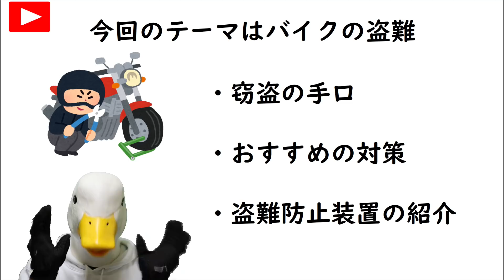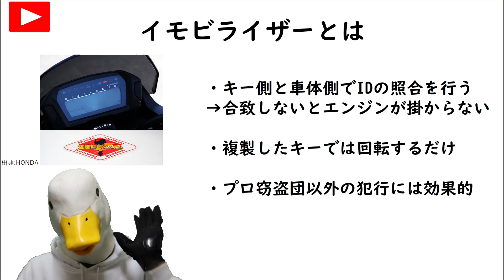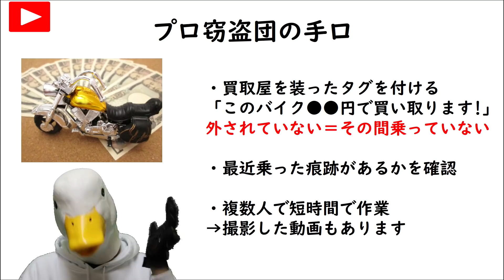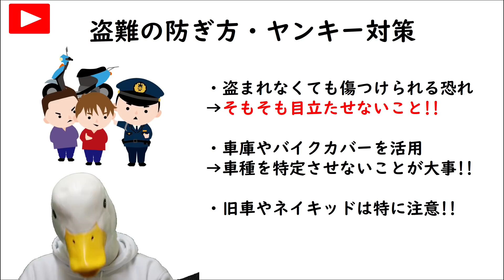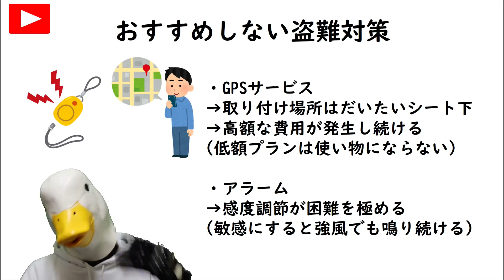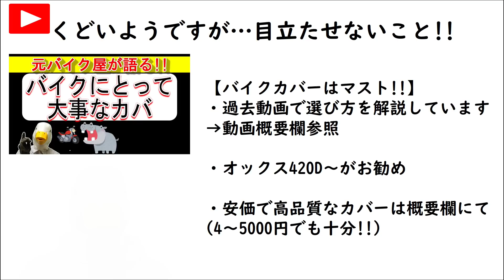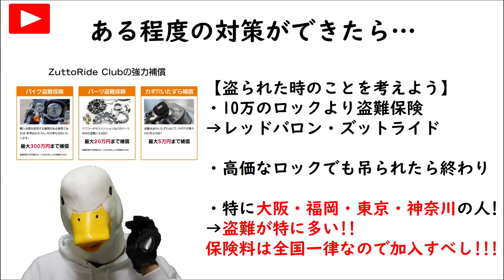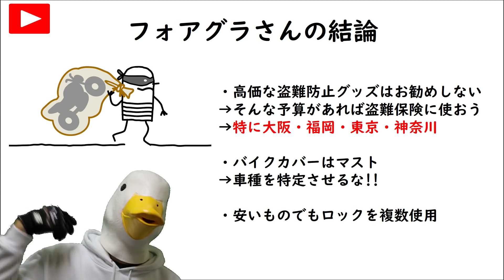どうすればいい!?バイク盗みの手口と対策伝授します。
【ディスクロック】
・廉価モデル
・アラーム付モデル

【ブレーキレバーロック】

【バイクの盗難保険】
・サイトの警告画面が出る場合がありますが、問題ありません。
安心してお進みください。

【中華バイクカバー】

・以下、無料なのにバイク関係の無駄な出費を数万円単位で抑えられるリンク。
バイクに乗る人全員が利用すべき優良サービスです。

☆任意保険☆
バイクもクルマも今日で終わらせて下さい!!
どちらも5分もかかりません。
【バイク】
・申込者平均1万円以上節約
【クルマ】※車は特に節約効果大!!
・申込者平均3万円以上節約

☆乗り換え＆売却☆
・このリンクからすぐに買取価格の目安がわかります。
※下記の2社も呼んで競合させて高価格を引き出すべし
①最大3万円貰える買取業者

☆二輪免許の価格比較☆